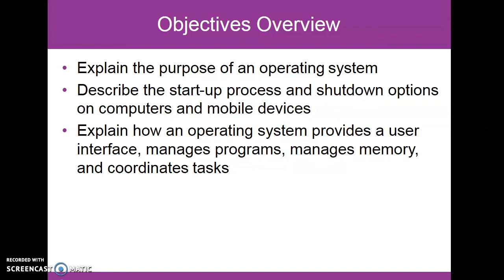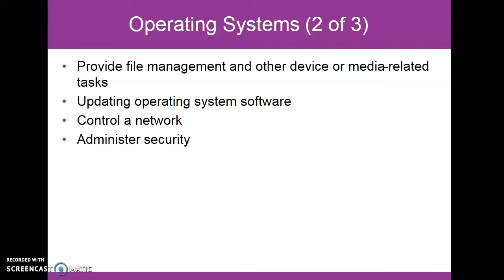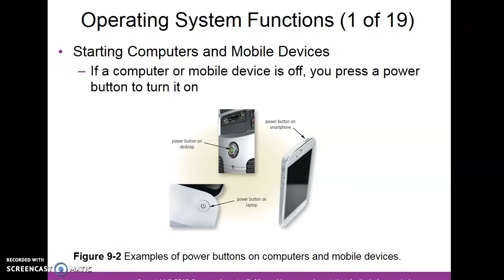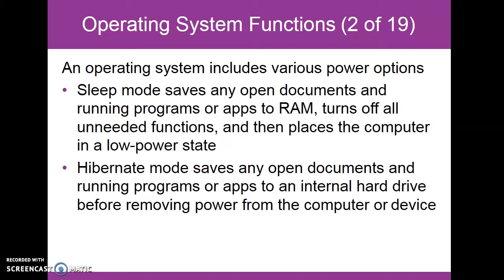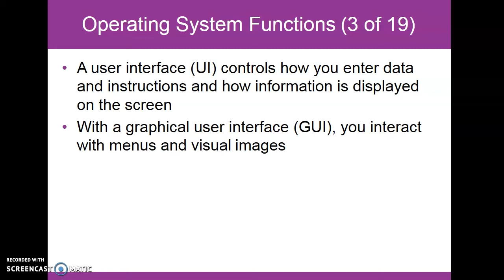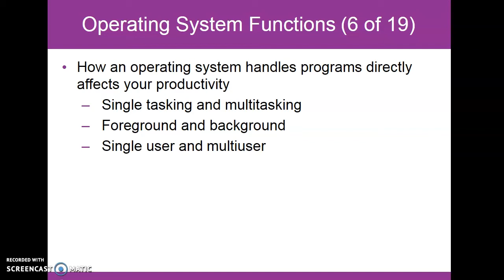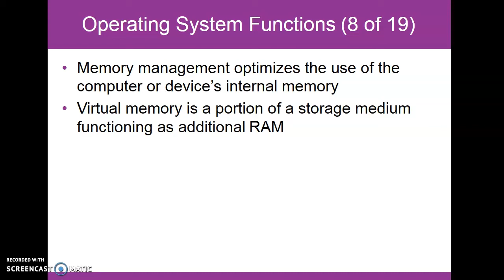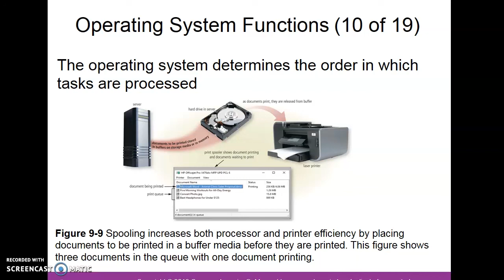Module 9: Operating System (Part 1)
Lecture on AIS160, Module 9, Operating System (Part 1) for UiTM part 2 AC110 students.